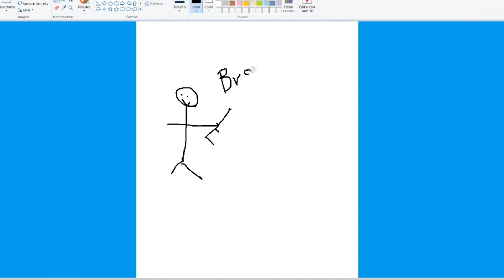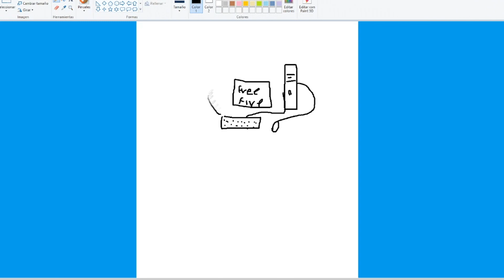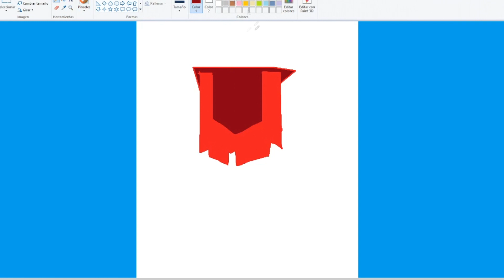DRAW MY LIFE - FREE FIRE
Aca un pequeño resumen de lo que ha sido mi historia con Free fire, Felices 3 años!